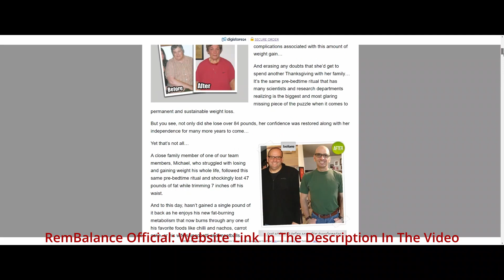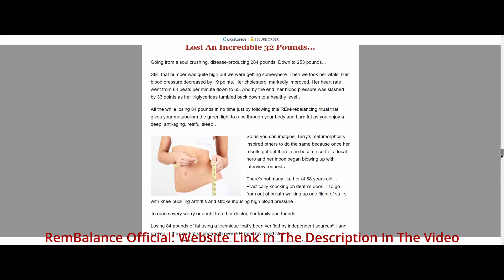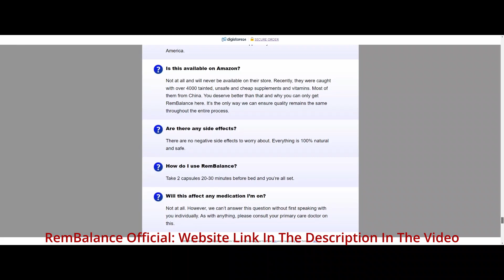✅ REMBALANCE REVIEW! RemBalance Review The Truth! – RemBalance Supplement – Does RemBalance Work?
✅ REMBALANCE REVIEW! RemBalance Review The Truth! – RemBalance Supplement – Does RemBalance Work? RemBalance Reviews!

00:00 Introduction
00:43 How does Rembalance work?
01:38 How many bottles should I order?
02:02 Can you trust Rembalance?
02:57 Warranty of the Rembalance

And before you buy Rembalance, it’s important that I inform you now, pay close attention to the warning I’m going to give you about Rembalance, because it’s of fundamental importance to help you improve deep sleep and reverse metabolic deceleration, rest your mind, regain your energy and lose weight.
Another thing you have to know before purchasing Rembalance, is that you only find it to buy on the official website, take great care with the pirate websites, because the picture is even more serious when you buy from unreliable suppliers, due to the direct harmful effects they cause on the health of your body.
And as my goal is to help you, I left Rembalance’s link to the official website below in the description of this video.

How does Rembalance work?
The Rembalance supplement helps support your natural sleep cycle while your body works by burning fat. Rembalance’s formula improves the sleep and perfect functioning of your metabolism, ensuring that your body and brain enter this magical state of fat loss every night, while you experience a repressed burst of fat loss. With the constant use of Rembalance, you will enjoy the deepest, repairing sleep you’ve had in years. What’s more important is that Rembalance works for women and men.
Rembalance is conveniently packed with 9 100% chemical-free ingredients, which when taken together have a symbiotic effect on the 4 stages of the sleep cycle. Rembalance’s ingredients have been specifically balanced to help you improve your sleep, as well as activate your body’s innate ability to lose weight naturally. For this, all you need to do is take 2 capsules of Rembalance, about 20 to 30 minutes before bed and let the formula act.

The website recommends that you take the Rembalance supplement for at least 90 to 180 days to get optimal results and ensure that you achieve the expected result. This will not only save you money, but also ensure that there is no interruption to your treatment. By doing so, your body will have enough time to process and make the most of all of Rembalance’s ingredients.

Can you trust Rembalance?
Rembalance is 100% natural, safe and effective. People like to take Rembalance every day and there has been absolutely no reported side effects. Each Rembalance capsule is manufactured here in the USA, in state-of-the-art facilities approved by the FDA, following the GMP guidelines for safety, purity and quality. And attention, in case of doubt consult your doctor.
Before you get results with Rembalance, you need to be aware that the results depend on each body, as each person has a different metabolism when doing the treatment with natural products.
You also need to know that you should follow the right way to use Rembalance. Be realistic, and always stay in line with your expectations for good product use. Thus, you will not be frustrated when using it if you do not get the desired results in the expected time. Rembalance has a natural formula, you will have more vitality and energy after a good night’s sleep.

Warranty of the Rembalance
For your greater certainty about the use of the product and before you buy it, be aware that you can test Rembalance for 90 days, and if you don’t see the results, if you don’t like it for any reason, they will give you back the money. That’s right, just return the product, even the empty bottles, any time within 3 months of your purchase and you will receive a full refund, no questions asked.
Finally, follow the treatment with Rembalance correctly and take it every day, according to constant guidance in the product, or else you will not see great results.
Be one of the people who are satisfied getting real results using Rembalance.
Don’t forget! Your purchase is highly secure and discreet. After choosing your best Rembalance option, you will be taken to a secure encrypted page where you can fill in all your data. And in just a few days you will receive Rembalance at your home.